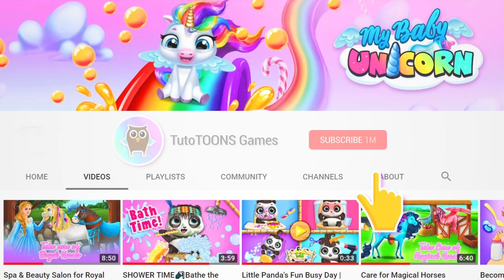Toucan Rosa's Beauty Makeover 🦜🌟 Jungle Animal Hair Salon | TutoTOONS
Help toucan Rosa from sunny Brazil get ready for the Carnival! ✨ ▼ Download JungleAnimalHairSalon kids game for free! ▼

Cut, color, shampoo, style and dress up super cute jungle animals: sloth, leopard, toucan, elephant, bear and giraffe!
Our top game for kids and toddlers Animal Hair Salon now takes the little ones on a crazy jungle hairstyle adventure with new adorable animals and even more makeover fun!

Jungle animals love to change how they look! Color, cut, shave, wash, dry, comb and style their hair, fur and feathers. Do fancy manicure for sloth, leopard and giraffe. Play jungle fashion designer and dress up tropical animals in crazy fashionable clothes. If your hairy salon clients get thirsty, make them fresh fruit cocktails!

GAME FEATURES

Stylish Sloth Makeover
Lovely sloth Linda wants to get a new look, make her wish come true! Create a classy hairstyle - cut, dye, comb and style Linda’s hair. Clean up her super long nails, color them pink and cover with glitter. Dress up lady Linda with your favorite t-shirts, summer hats, sunglasses, accessories and jewelry, and take a picture of your creation!

Leopard Amy Care
Cute leopard Amy was playing in the jungle and got dirty! Wash her fluffy fur with shampoo, dry, comb and cut Amy’s hair, and make a funny ponytail on her head! Create leopard makeup and matching leopard nail art. Dress up this sweet leopard in the most adorable jungle clothes and take a photo of her!

Toucan Carnival Makeover
Toucan Rosa came here from Brazil rain forests to dress up for the Carnival! She loves bright colors and she even has a picture of her dream look. Do party makeup and color Rosa’s beak bright green, orange, pink and baby blue. Free your imagination and create her the most beautiful carnival costume!

Giraffe Day Spa
Fashionista giraffe Rachel wants her favorite day spa treatments! Wash and shave her long hairy legs. Cut, shave, dye and wash her hair. Polish Rachel’s nails red and surprise her with bright makeup. Play giraffe dress up, choose from punk clothes and accessories in 7 categories, and create Rachel a new punk outfit!

Baby Elephant Spa
Meet the lovely baby elephant Sarah and create her a new cute look! Wash, shower and shave her, dye Sarah’s hair and tail, color the nails and do makeup. Dress up Sarah with baby girl dresses, tropical flowers, bracelets and tail ribbons!